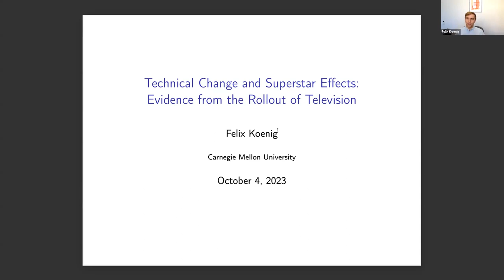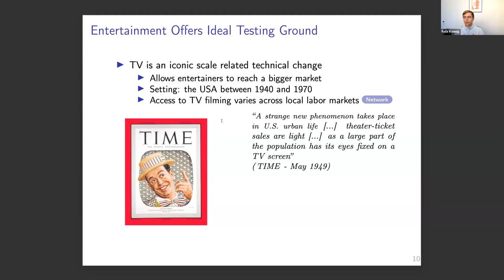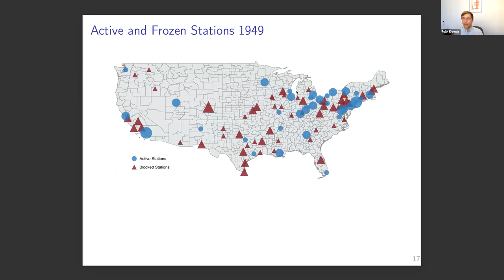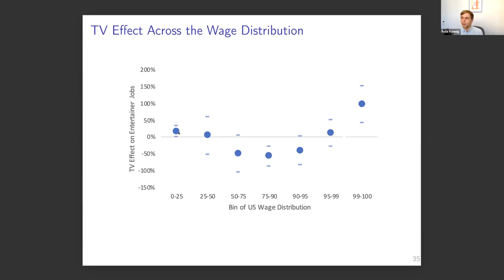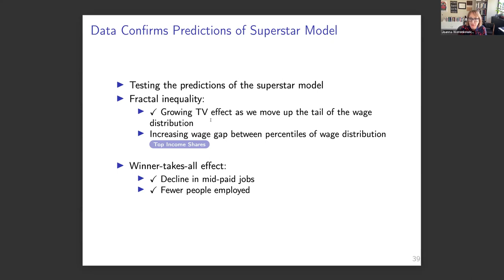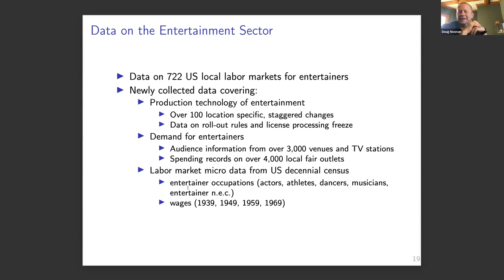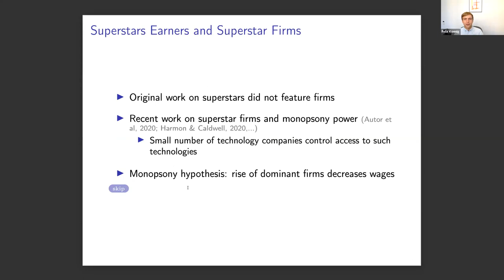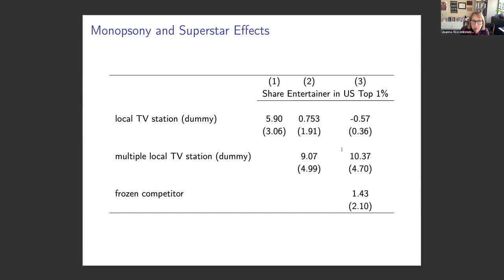Workshop in Cultural Affairs | Felix Koenig | Carnegie Mellon University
Topic: "Technical Change and Superstar Effects: Evidence from the Rollout of Television"